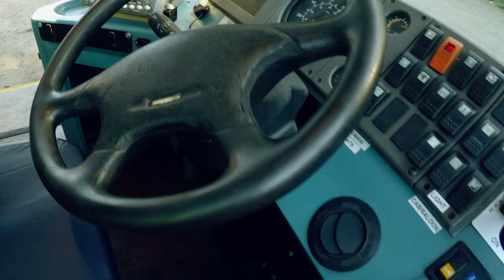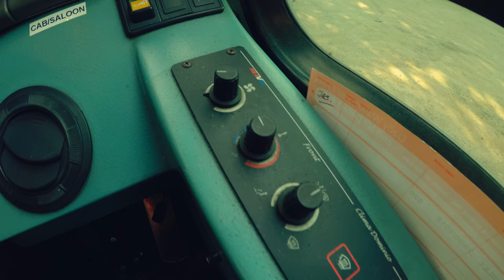Uk Wright Cadet DAF SB120 Look Around (4K)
Wright Cadet on DAF SB120 chassis look around

EQUIPMENT LINKS

GO PRO HERO 7 BLACK
GO PRO KARMA DRONE
GO PRO KARMA GRIP
IPHONE XS MAX 64GB
IPAD PRO 12.9 64GB
MACBOOK PRO
SAMSUNG SD CARDS
GO PRO MOUNTS

OTHER DRIVERS ON YOUTUBE